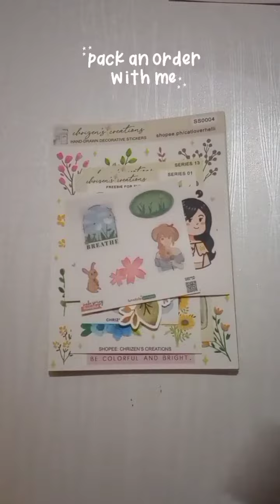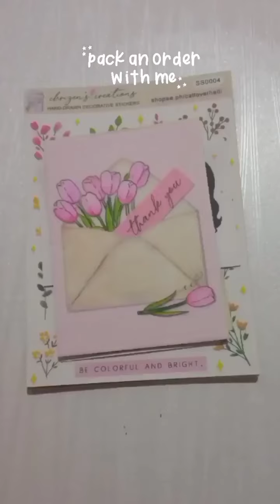Pack an order with me (stickers) 02 | Shopee Ph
Another mellow packing of sticker order. Thank you.😊💕

You can shop the items here:
Shopee: Chrizen's Creations